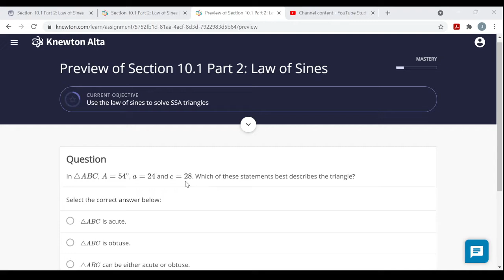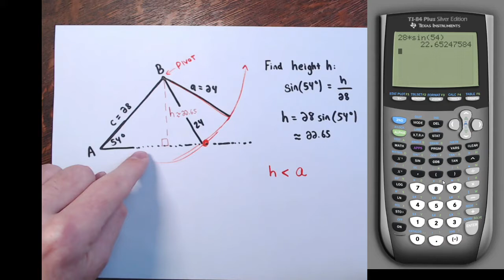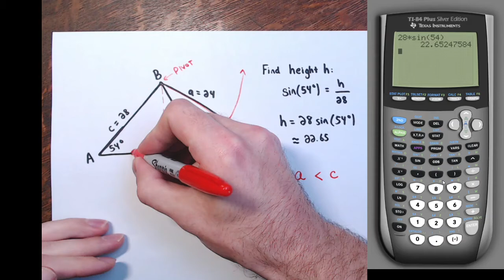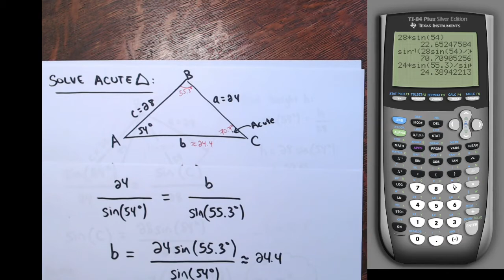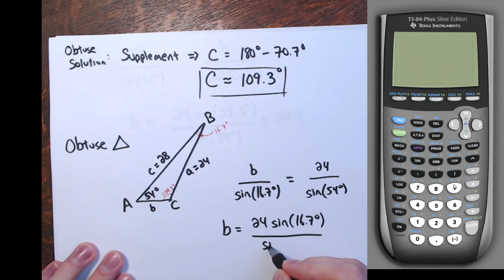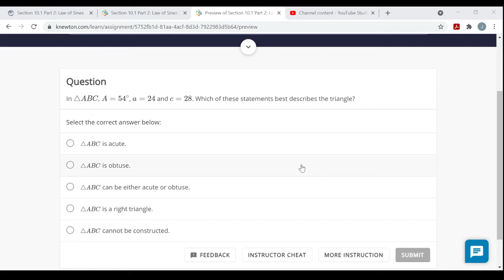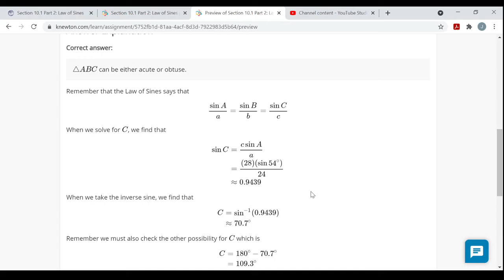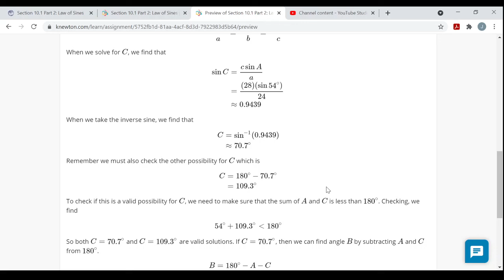Use the law of sines to solve SSA triangles #2